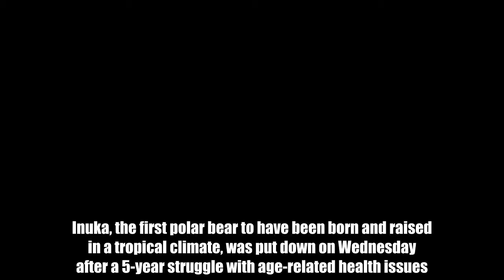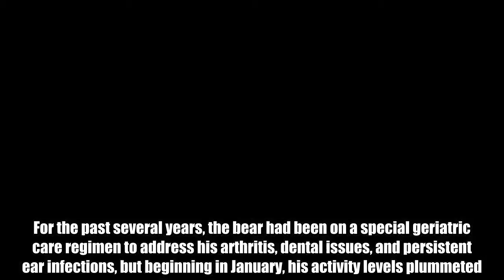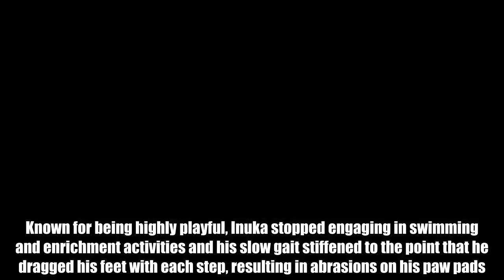The World's First "Tropical Polar Bear" Dies At Ripe Old Age Of 27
Inuka, the first polar bear to have been born and raised in a tropical climate, was put down on Wednesday after a 5-year struggle with age-related health issues.  Born at the Singapore Zoo in December 1990, Inuka spent all his days in a region where outdoor temperatures hover around 26 to 27°C (around 80°F) year-round. In the Arctic wilderness, polar bears face average temperatures ranging from -34 to 0°C (-29 to 32°F). To compensate for the heat, the zoo kept their bears, including Inuka's parents and another now-deceased female, in a climate-controlled enclosure set at 12-13°C (54°F) and regularly filled it with piles of ice. Despite these radically unnatural surroundings, Inuka appeared to thrive. He was a beloved attraction throughout his impressively long life – most captive polar bears do not make it past 25, and males in the wild have a life expectancy of 15-18 years. According to the zoo, the decision to euthanize Inuka came after they observed a rapid decline in his already fragile condition. For the past several years, the bear had been on a special geriatric care regimen to address his arthritis, dental issues, and persistent ear infections, but beginning in January, his activity levels plummeted. Known for being highly playful, Inuka stopped engaging in swimming and enrichment activities and his slow gait stiffened to the point that he dragged his feet with each step, resulting in abrasions on his paw pads. An exam performed earlier this month revealed a poor prognosis overall, and the zoo planned to wait several weeks to see if he got better. - Sadly, Inuka was faring no better as of this week, forcing staff to make the humane decision.   Next Page  Next Page  Full Article